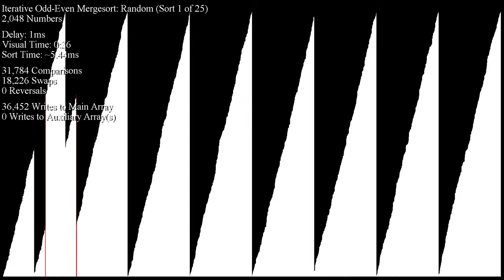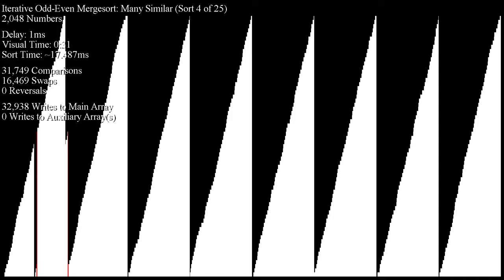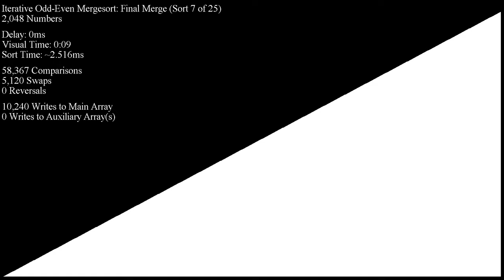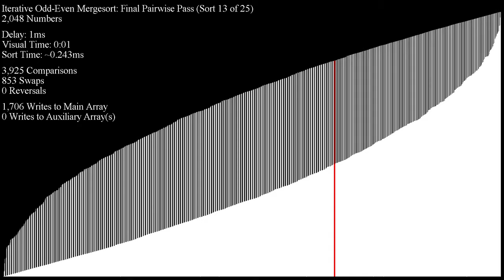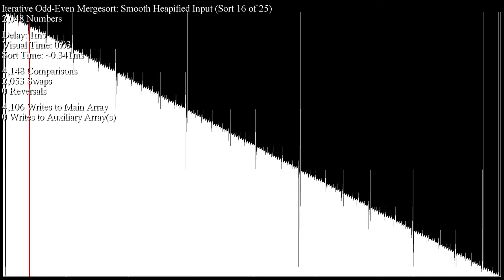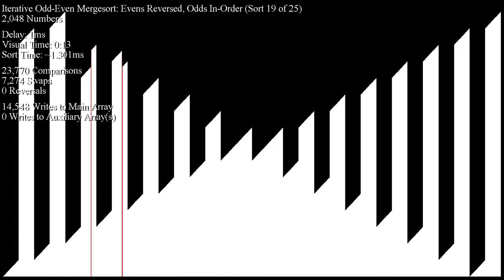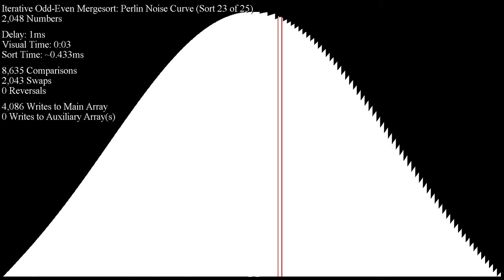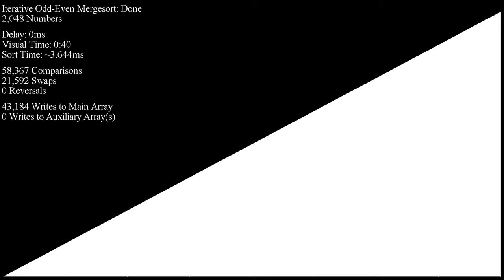Iterative Odd-Even Mergesort